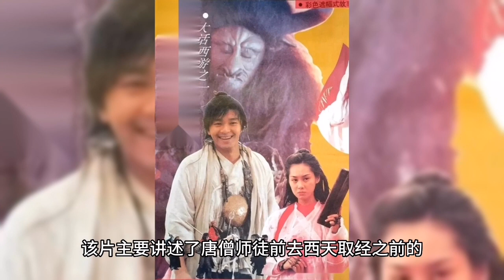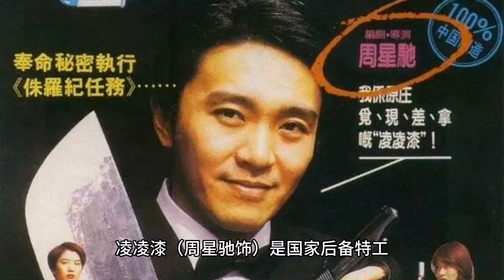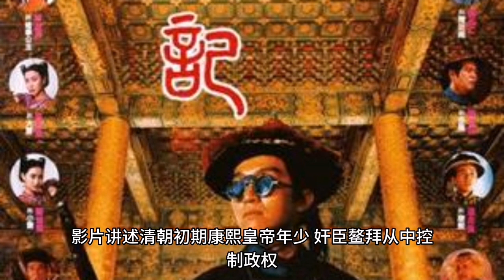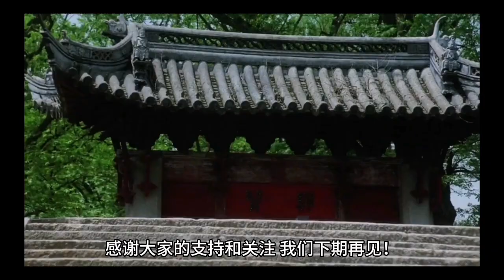周星驰十大搞笑电影 周星驰经典电影排行榜#周星驰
周星驰十大经典电影
1、大话西游之大圣娶亲
2、大话西游之月光宝盒
3、功夫
4、喜剧之王
5、九品芝麻官
6、唐伯虎点秋香
7、国产凌凌漆
8、鹿鼎记
9、食神
10、少林足球